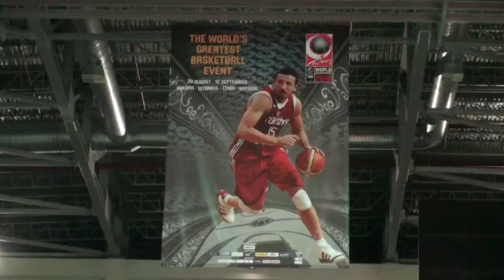ReD Foxes at FIBA WCh 2010 - Day 1